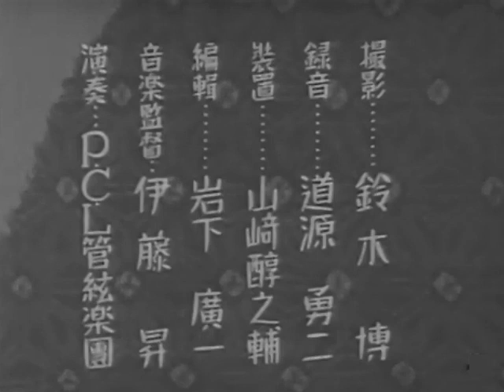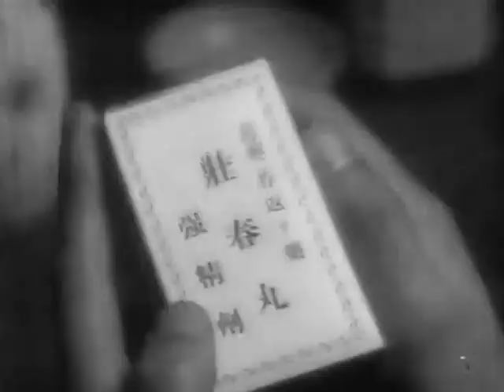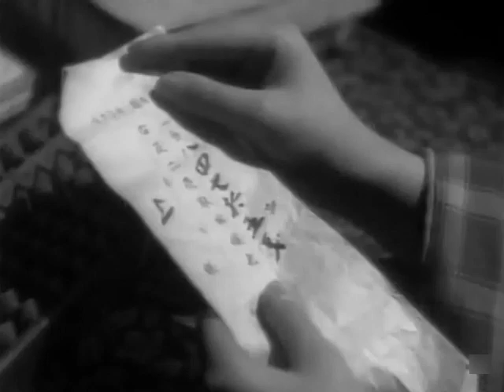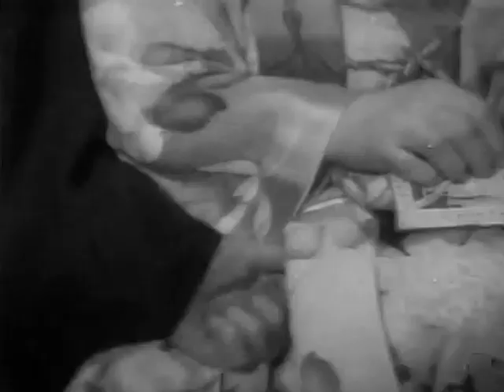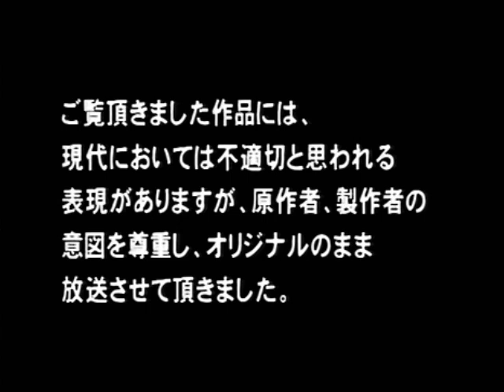噂の娘 成瀬巳喜男監督 汐見洋 御橋公 千葉早智子 梅園竜子 藤原鎌足 1935年制作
噂の娘  1935年制作
出演　汐見洋　御橋公　千葉早智子　梅園竜子　藤原鎌足

健吉は東京で酒屋「灘屋」を営んでいたが、事業はあまりうまくいっていない。 彼は男やもめで、あまり似ていない2人の娘がいる。妹の紀美子は、洋服を着ていて気楽で今の風習に反抗している。 彼女はそれを無視するが、健吉にはお葉という愛人がいる。姉の邦江は、伝統的な服を着ていて恥ずかしがり屋で古風。彼女は父親が店を維持するのを手伝い、彼女の求婚者が実際には紀美子に惹かれていることを知らずに、 叔父が手配した見合いを受け入れる。 彼女はまた、お葉が父親と一緒に住むことを望んでいた。健吉は本当の母親の身元を紀美子に明かした。

千葉早智子主演。
50分くらいの作品だが、成瀬監督らしく内容が凝縮されていて見やすかった。
千葉早智子は控えめなしっかりした姉、梅園竜子がモダンな娘。
この姉妹を通しての家族描写が見事である。
父、じいさん、藤原鎌足も良かった。
面白いだけに、もう少し先が見たかった。
着物姿が本当に絵になる長女役の千葉早智子さんがとても良い◎
家族想いだし、お店のお手伝いや台所、父のお妾さんの事まで思いやる。
それに比べて妹役のきみこ、、、
遊んでばかりで、家を手伝いうこともなく、お爺さんの三味線のお構いなしに蓄音器でレコードを大音量で寝転んで聴く
全く可愛げなしのわがまま娘なので、なんだか下品な顔立ち。
お妾さんも良かった◎
お爺さんの言うとおり、看板が変わるだけ、、、
真向かいの床屋なんて次の店は何かと賭け事にする始末。
人の噂、他人事、、、そんなもんですよね
やるせないいかにも成瀬監督作品でした◎
得意な町の商店もの。家族の問題をいろいろ詰め込みすぎな感じはあるが、いよいよ本格的な成瀬映画を見てる感じがする。
ラストで再び向かいの散髪屋からの視点に移るのは良いんだけど...。
タイトルが物語と合っていないことは言える。
おもしろ！すでに『稲妻』や『流れる』を彷彿とさせるようなテーマ。その反面で、戦中の成瀬は戦後に比べてキャラクターの善悪をはっきりと描くのね。でも、梅園龍子のモダンガールはかわいくて憎めないわ〜。